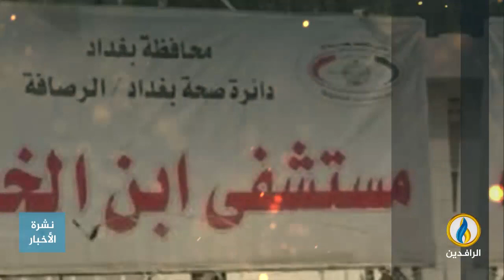انفوجرافيك | حريق مستشفى ابن الخطيب.. عام على الفاجعة والجناة طلقاء